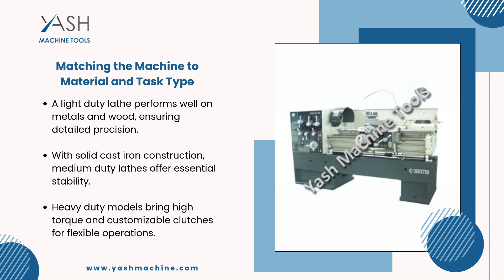Yash Machine How to Choose the Perfect Lathe Machine for Your Industrial Needs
Choosing the right lathe machine is crucial for meeting your industrial requirements, and Yash Machine Tools is here to guide you! In this video, we explore the All Geared Lathe Machines from Yash Machine, designed for precision, durability, and efficiency. Learn about their versatile applications, robust construction, and advanced features that cater to a wide range of industries, including manufacturing, automotive, and metalworking. Discover expert tips on selecting the perfect lathe machine based on your operational needs, workload, and budget.

Elevate your machining experience with Yash Machine’s innovative solutions!